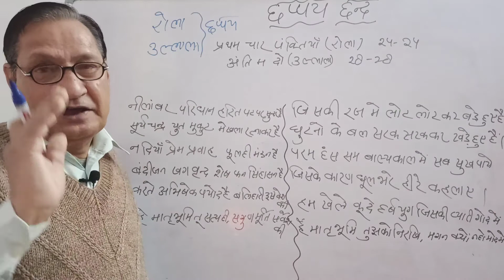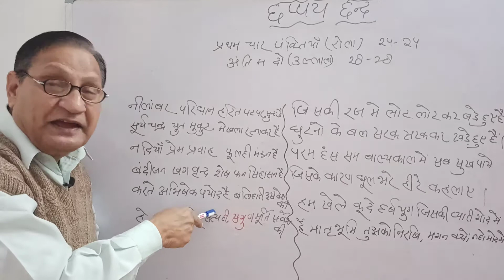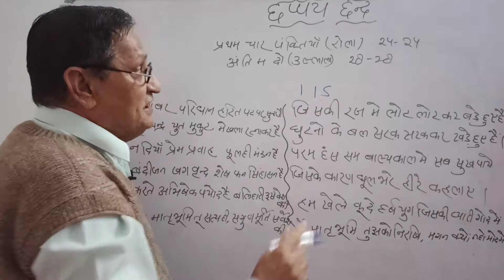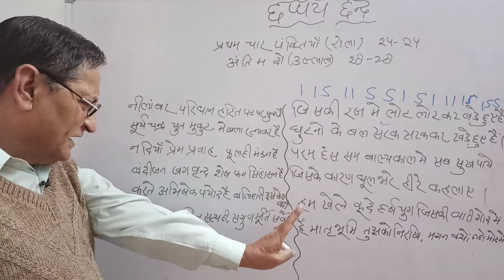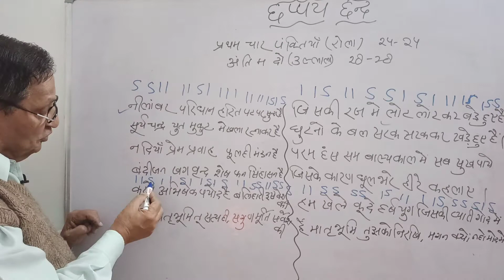छप्पय छंद। मात्रिक छंद। matrik chhand। chhappay chhand । chhappay class 12 । chhappay। hindi grammar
हिंदी व्याकरण तथा हिंदी साहित्य बहुत ही सहज एवं सरल तरीके से सीखिए।